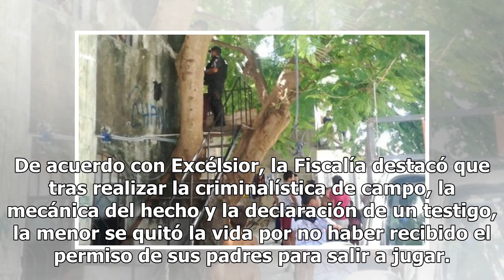Caso de niña que murió por presunto abuso da giro inesperado en Quintana Roo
Hace unos días se dio a conocer un caso en Quintana Roo en el que una niña de once años perdió la vida por razones hasta ese momento, desconocidas. Después de las primeras investigaciones realizadas, la Fiscalía General del Estado de Quintana Roo informó a través de la Fiscalía Especializada para la...